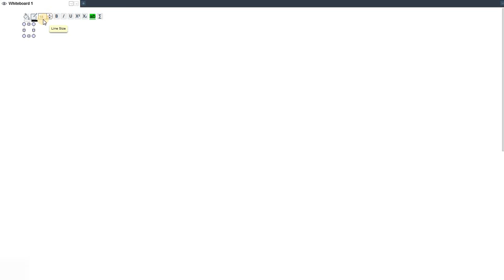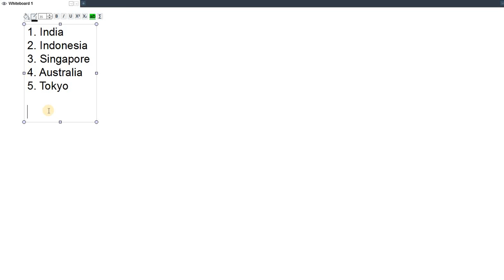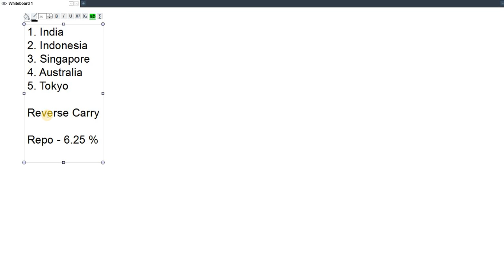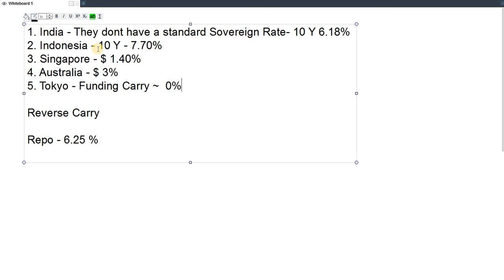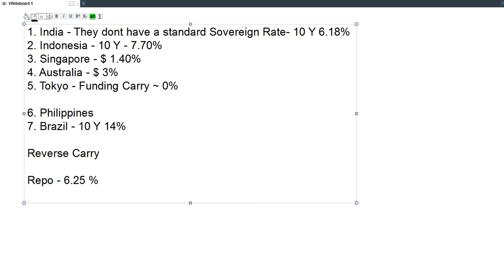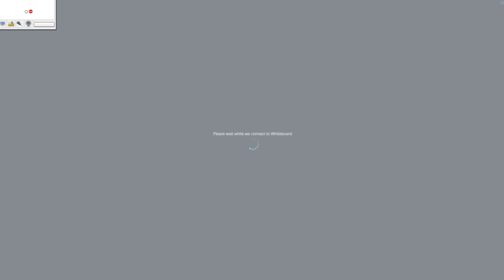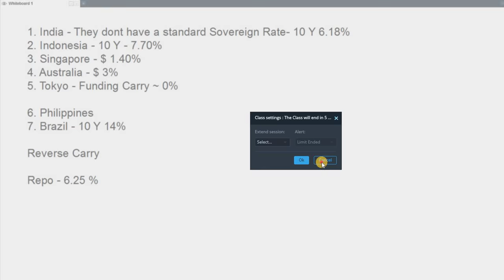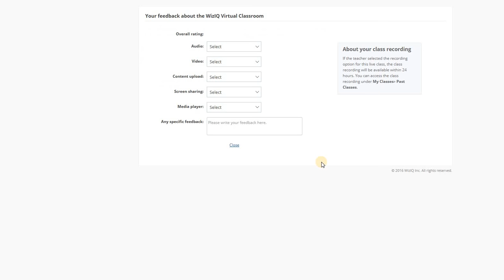Webinar - Fed Rate Hike & Impact on Global Financial Markets ??